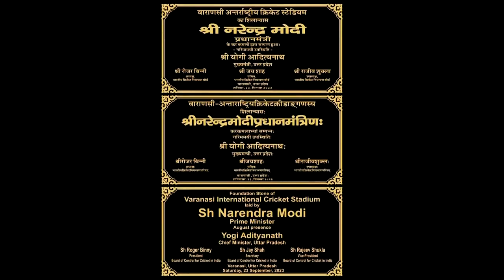PM Modi ने Kashi को दी अंतराष्ट्रीय क्रिकेट स्टेडियम की सौगात, बोले- भविष्य के भारत का बनेगा प्रतीक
Uttar Pradesh Samachar, उत्तर प्रदेश की खबरों के लिए सबसे विश्वसनीय, भरोसेमंद और लोकप्रिय डिजिटल न्यूज़ पोर्टल है। यहाँ पर उत्तर प्रदेश की हर छोटी बड़ी खबरों का 24 घंटे सबसे तेज अपडेट मिलता रहेगा। राजनीति, मनोरंजन, खेल, शिक्षा, पर्यावरण और महानगरों के साथ-साथ जिलों से जुड़ी हर ब्रेकिंग न्यूज़ Uttar Pradesh Samachar के साथ.

Uttar Pradesh Samachar is the most trusted, trusted and popular digital news portal for news of Uttar Pradesh.  Here you will get the fastest updates of every big news of Uttar Pradesh 24 hours a day.  With Uttar Pradesh Samachar every breaking news related to politics, entertainment, sports, education, environment and metros as well as districts.